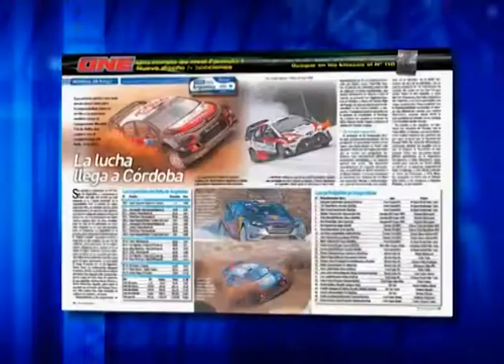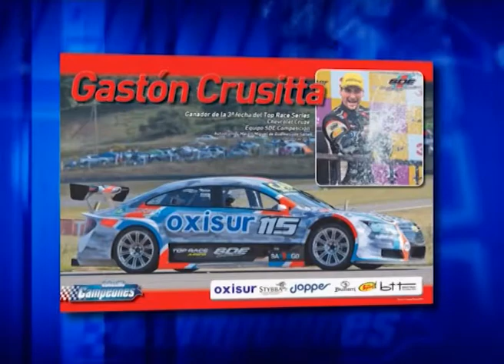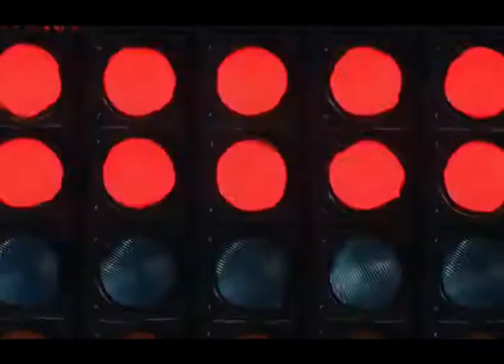MESA DE CAMPEONES 01-05-2017 - BLOQUE 1 - TRV6 CHACO, TN TERMAS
El programa de análisis del deporte motor.Todo lo que dejó la categoría Top Race en Chaco y TN en Termas de Río Hondo. La presencia en nuestros estudios de los ganadores, Mariano Altuna y Julián Santero.